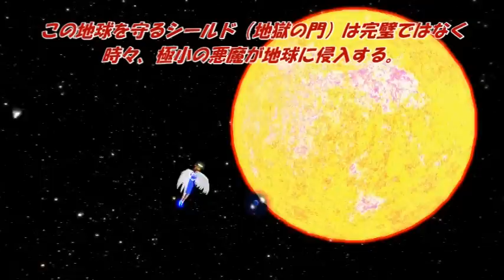荒ぶる神 スサオノ 第六話 三種の神器は誰のもの？の巻 スサノオ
荒ぶる神　スサオノ 第六話　三種の神器は誰のもの？の巻　三種の神器
天叢雲剣 （あまのむらくものつるぎ) はヤマタノオロチの体内（尾）から
須佐之男が発見した。
それは天照大神に奉納され、天照大神が人間用に小さくした神剣をニニギノミコト（邇邇芸命）に託し、地に降臨させた。
そして今、、、三種の神器として伝わる。

元々はイザナギ大神が竜神に与えた天候を司る神剣であり
竜神であるヤマタノオロチが翼を失い、堕落し地に伏して魔物と化し
それでもなおかつ体内に温存していた剣である。

水（雨）と火（火山）と雷と雹（氷）と土（地震）と風と
気（雲）と光（日光）の八大元素を操る神剣であり、霊力があるものが握れば
国さえも滅ぼすことが出来た気象を意のままに操る神器である。

登場人物
年齢は14年前の年齢

鬼元須左男尊（すさのお）16歳　高校一年生　身長　192センチ
あだ名（スサ　又は　スサ斧）小学生の時から怪力の持ち主だったため。
超能力者であり、さまざまな術を保有する。

鬼元姫子　小学５年生
小学生なのに術が使える、非常に頭が良い。

鈴木鬼子　小学３年生　あだ名　セクシーサンタ
お茶目でまだ術はあまり使えないが、とてつもなく身が軽い。
両親は不在（行方不明）で今は姫子の家に居候をしているので肩身が狭い。

日乃元高校

大国千守　16歳　高１　身長　181センチ
スサの親友。元々は学業優秀でスポーツ万能でハンサム。
正義感にあふれ、中学の時には生徒会長をしていた。成績もトップクラス。
しかし高校に入り、父をなくし、アルバイト三昧で今や成績も下から数えた方が早い。

上宮櫛菜　15歳　高１　身長　168センチ
優しい子、術を使えることは内緒にしているが
その術の強さはなかなかである。

上宮夢美　17歳　高２　167センチ
日ノ元高校の生徒会長
中学生の時にスサに命を救ってもらった。
もくもくの術が使える。

八俣遠呂智マンモス学校法人理事長　身長　2メートル
マンモス大学（3万人）を筆頭に系列高校（2万人）や中学校を経営する理事長。
三種の神器の天叢雲剣（草薙の剣）は元々は自分のものだと主張し
今は気象兵器としてのレーザーやマイクロ波などの研究にも興味がある。
なんとかして手作りの天叢雲剣を復活させたいと考えている。

マンモス本高校

八俣王羅智　16歳　高１　身長　195センチ
遠呂智の息子。
化け物じみた力と術の持ち主。
既に全国にある8つの系列のマンモス高校（2万人）を利用して
全国の高校に睨みを利かせている。
その上に系列高の校長などと協力して不良高の更正も手がけ
商売として金儲けをしている。
スサだけをライバルと認めている。

蛇牙風太郎　１７歳　風紀委員長　身長　184センチ
化け物じみた能力を買われ特待生扱いで、マンモス本高で風紀を担当している。
王羅智の支配下でマンモス高はもちろん傘下の高校（６万人）の風紀を取り締まる。
金さえ貰えば、どんな不良高校でも更正させる凄腕の持ち主だ。

刈勉灰羅（かりべんはいら）　17歳　高2　生徒会長　176センチ
全国模試の順位は常にトップ10の天才であり
秀才集団を率いている。
東大合格者を増やし学校の評判を高めるためにマンモス高が引き込んだ秀才。
彼らのおかげで更正プログラムは人気がある。
そのためにマンモス高の彼らへの待遇もよい。
天才で集団催眠の術を王羅智から授かっている。
マンモス高では3年になるとほとんどが受験勉強の体制に入る。

美神雷子（みかみ　らいこ）　16歳　高1　風紀員　身長　170センチ
雷の術を使える風紀員。第一風紀部隊のリーダー。
家は貧乏なので授業料が無料で小銭もたまる風紀員に志願した。
蛇牙は尊敬する先輩である。

風谷瞬悟（かぜたに　しゅんご）　16歳　高1　風紀員　身長177センチ
ボクシング部　第一風紀部隊
インターハイ優勝の実績を持つ。